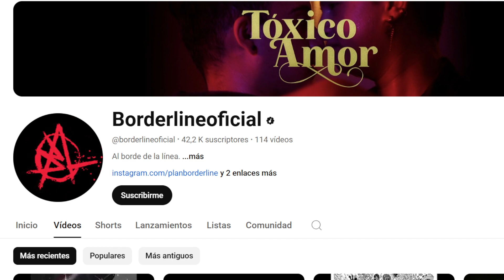PANAMEÑO REACCIONA| Borderline - Alteración